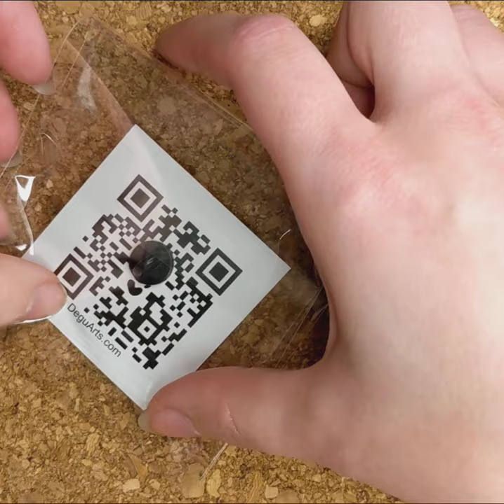Packing European Hamster Enamel Pins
You can purchase the remaining pins and stickers from the campaign